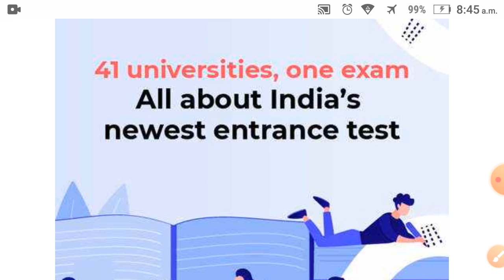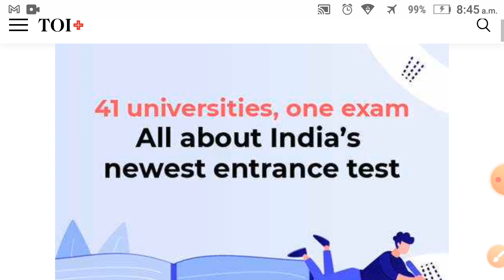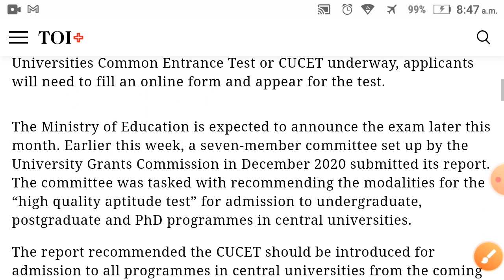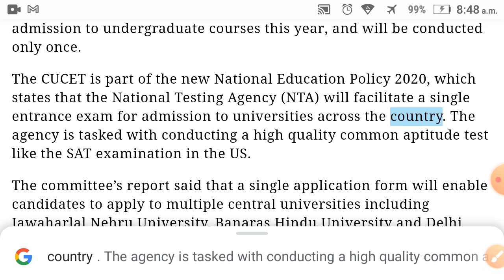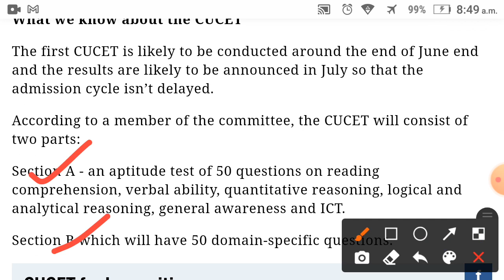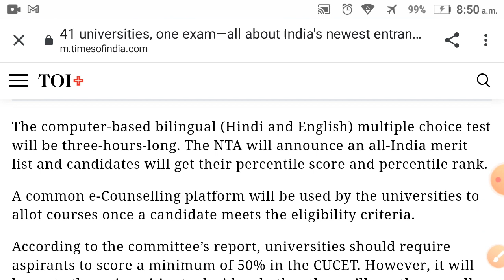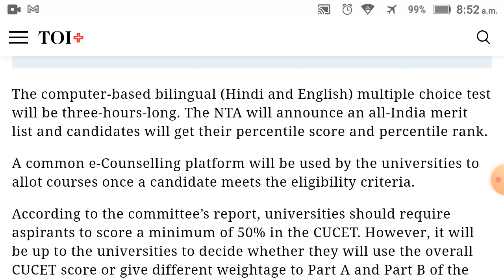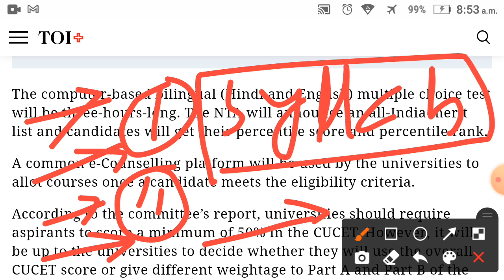CUCET exam 2021 ! Cucet exam pattern, syllabus, application form, entrance exam! CUCET 2021-22 exam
*It's my humble request if possible*
for weekly current affairs

cucet 2021 full detail,
cucet 2021,
central university common entrance,
cucet 2021 form,
cucet ug admission 2021,
cucet 2021 pattern,
jamia entrance 2021,
delhi university admission 2021,
education maker,
cucet

➡️In this video following queries also discussed :-
1) amu admission 2021
2) jamia admission 2021
3) jmi admission 2021
4) jnu admission 2021
5) bhu admission 2021
6) du admission 2021
7) cucet admission process
8) jamia admission process
9) du admission process
10) jnu admission process
11) bhu admission process
12) amu admission process
13) nta latest news
14) Amu Admission 2021-22
15) Jamia admission 2021-22
16) bhu admission 2021-22
17) du admission 2021-22
18) jnu admission 2021-22
19) nta news today
20) central university latest news
21) central university admission 2021-22
22) common entrance test for central university
23) CUCET 2021
) cucet 2021 latest news today nta latest news today
 nta will conduct common entrance test for central universities
27) cucet 2021 news today
28) common entrance test for central universities latest news today
29) common entrance test for central universities latest news
30) cucet 2021-22
31) common aptitude test for admission to central universities
 common entrance exam to be conducted by the national testing agency from 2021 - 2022
) central university common entrance test for admission in UG) common entrance exam for central university
 all central university in india
) cucet 2021 ki aa gyi committee ki report exam hoga June 2021 me aur result aayega july 2021 me for 41 central universities